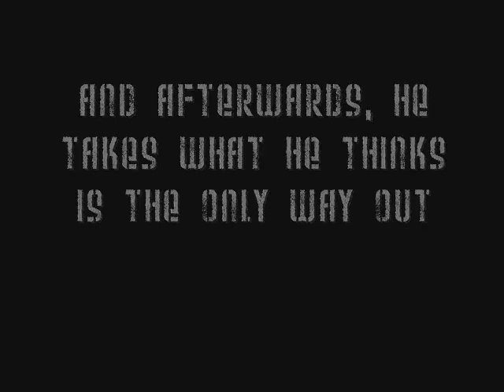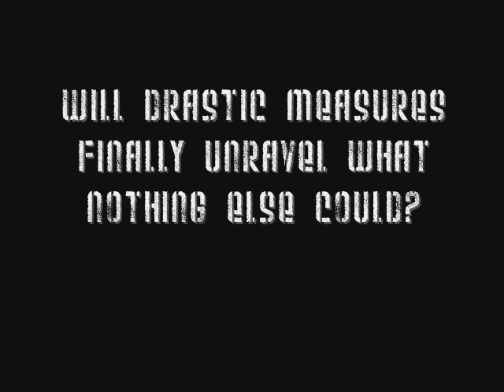The Tangled Threads of Fate—an isff few-shot (promo vid)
Song featured is "This Can't Be Happening" by a band formerly called The Kill Artist. If you want to hear more of them, go